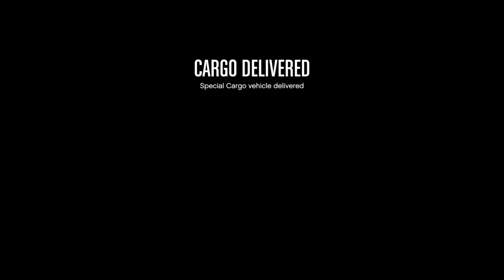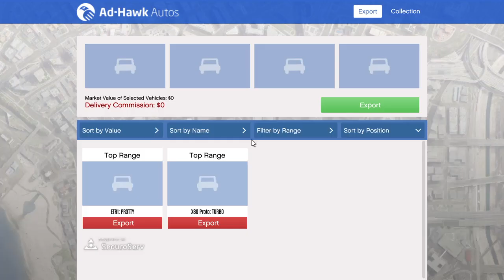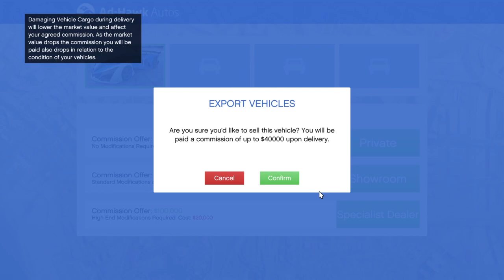Rookie Mistake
Ainsley network